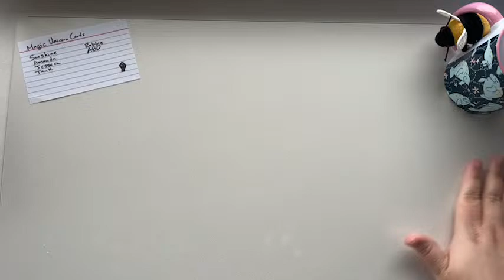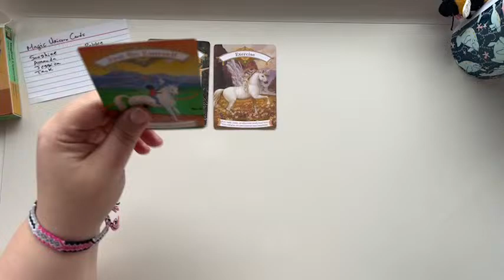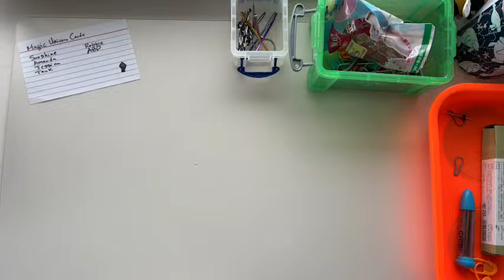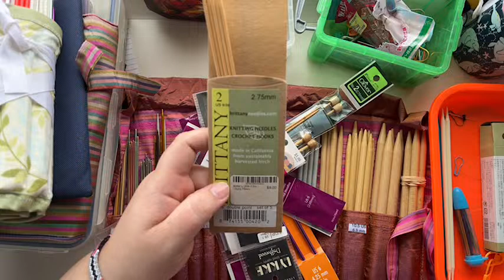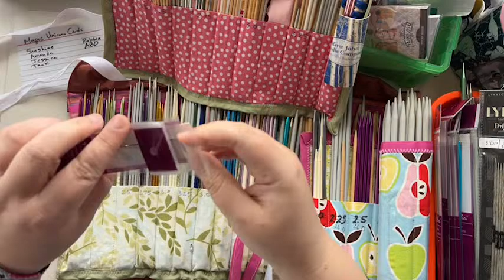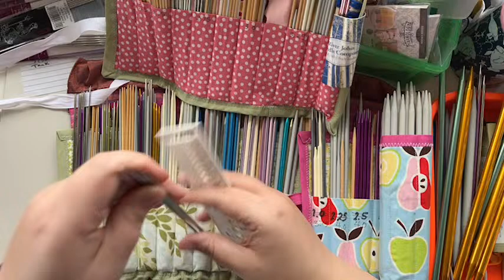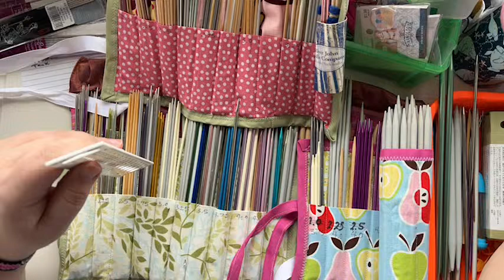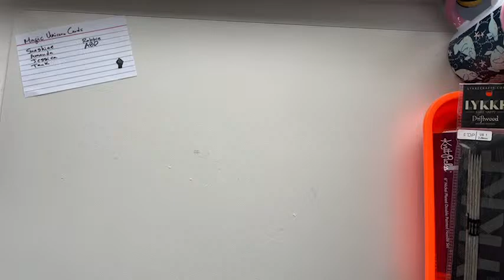4.9.24 Organizing Knitting Needles